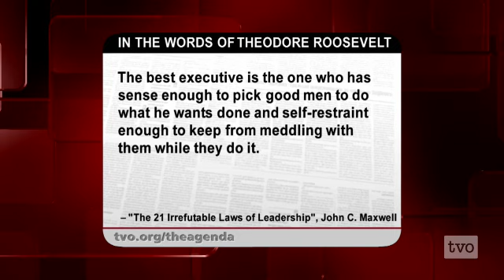Mike Harris: Politics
Former Ontario Premier Mike Harris and his reflections on leading.  Leading the opposition, leading the cabinet and leading the civil service. What are the challenges of being a leader in the political sphere?